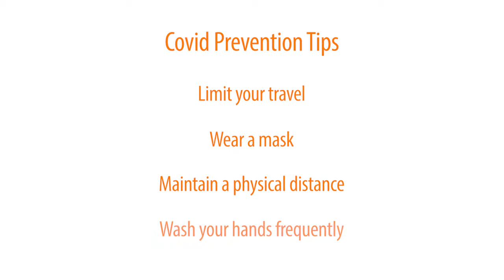Interview with Dr. Katherine Feldman, Head of Contact Tracing for Maryland Department of Health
MyMCMedia's Deirdre Byrne spoke to Dr. Katherine Feldman, the chief public health scientist who heads Maryland Health Department's contact tracing efforts.

Topics: What is contact tracing?, what kind of data is collected through contact tracing, what patterns can we see through contact tracing, how will contact tracing in schools work, and more.